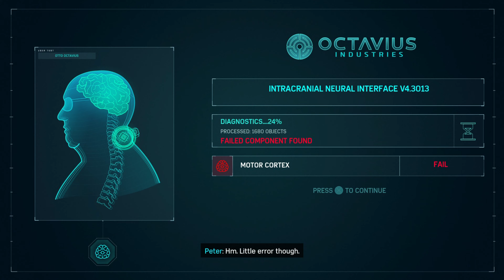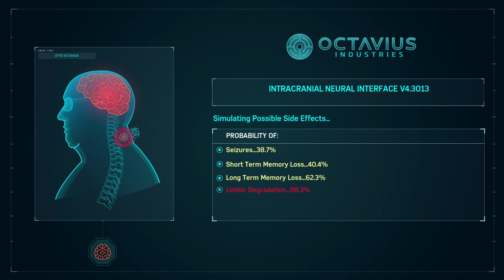The One That Got Away - Marvel's Spider man | PS5 Walkthrough 4K 60fps Gameplay Part 10 (FULL GAME)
00:00  PREVIEW
00:26  The One That Got Away
29:52  Breakthrough

The One That Got Away :
The One That Got Away is the thirty-third main mission in Marvel's Spider-Man. Yuriko Watanabe calls Spider-Man to let him know they have located a vehicle that matches that of the one Martin Li took after stealing the Devil's Breath with his Inner Demons. When Spider-Man arrives, he finds the car empty. He also cannot reach Mary Jane Watson to warn her about the Devil's Breath.

Breakthrough is the thirty-fourth main mission in Marvel's Spider-Man. Otto Octavius calls Peter Parker back to his lab for some exciting news. Once Peter arrives, he finds that the Doctor has already utilized a neural cranium implant to attach and use his prosthetic arms. When Peter examines the interface, he notices there are errors, and players will be tasked with completing a trio of circuit puzzles to set things right.